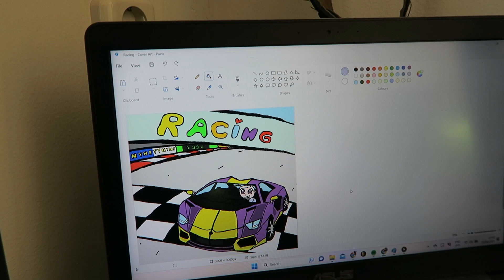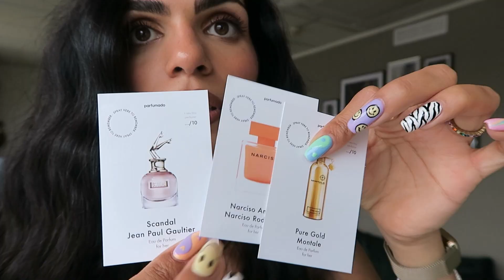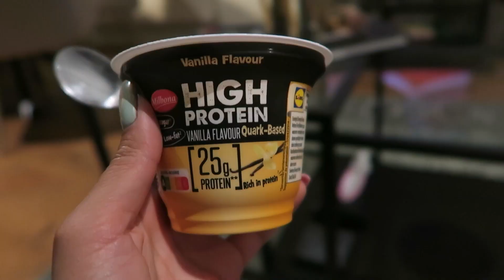SPORTEN, NIEUWE PARFUM EN THUISWERKEN - IPEK STEENBEEK VLOG #59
Leuk dat je weer kijkt naar een nieuwe vlog! Dit keer een vlogje van twee dagen waarin we niet zoveel spannends gaan doen, maar gaan sporten en thuis aan het werk zijn! Let me know of jullie dat ook leuk vinden om te zien :) Enjoy watching!

Bedankt voor het kijken naar de video! Vond je hem leuk?

Kortingscodes:
IPEK10 voor 10% korting bij Francis by FB
STEENBEEK50 voor 50% korting bij Parfumado (t/m 30 juni)
IPEKSUMMER voor 10% korting bij Le Olive (met o.a. gepersonaliseerde pyjama’s/kimono’s/badjassen)